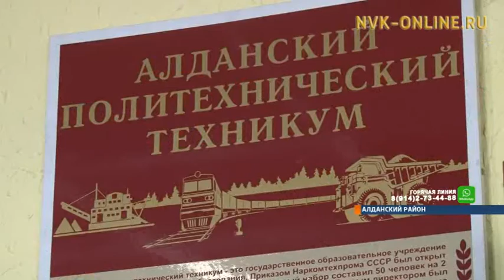Правоведы из Якутска отправились в традиционный автопробег по районам